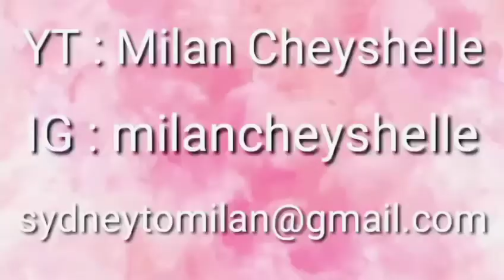Fiesta Steak Round steak | Milan Cheyshelle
Ini video aku ke 86